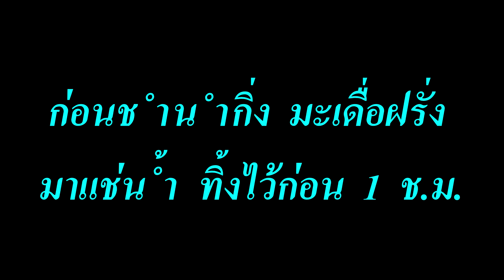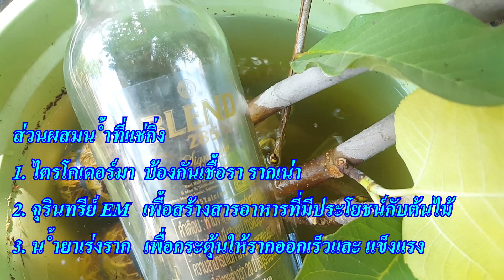เทคนิคการชำกิ่งตอนมะเดื่อฝรั่ง Figs ง่ายกว่าที่คิด : เกษตรผสมผสาน EP.93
สวัสดีครับเพื่อนๆ หลังจากที่ผมแนะนำวิธีดูรากกิ่งตอนว่าดูยังไงว่ารากเหมาะสำหรับตัดออกไปชำลงถุง ส่วนคลิปนี้ก็จะเป็นคลิปต่อ เทคนิคการชำกิ่งตอนมะเดื่อฝรั่ง Figs ง่ายกว่าที่คิด ทำไว้เป็นข้อมูลไว้ให้หลายท่านเป็นอีกแนวทางของการชำกิ่งมะเดื่อฝรั่ง หรือ Figs
ขอขอบคุณเพลงเพราะๆ จาก Youtube และ NCS
V
ลิ้งแนะนำ วิธีดูรากกิ่งตอนแบบไหนพร้อมชำลงถุงโอกาสรอดสูง : เกษตรผสมผสาน EP.92

ลิ้งแนะนำ เปรียบเทียบกิ่งตอน ห่อฟอยล์ กับ ไม่ห่อฟอยล์ อันไหนดีกว่า

ลิ้งแนะนำ 7 สาเหตุที่ตอนกิ่งล้มเหลว : เกษตรผสมผสาน EP.68

ลิ้งแนะนำ วิธีตอนกิ่งแบบ [Super] แอร์เลเยอร์ มะเดื่อฝรั่ง Figs : เกษตรผสมผสาน EP.67

ลิ้งแนะนำ วิธีตอนกิ่ง ภาพชัดๆ เข้าใจง่ายได้ผล 100% : เกษตรผสมผสาน EP.66

ลิ้งแนะนำ วิธีชำกิ่งมะเดื่อฝรั่งแบบง่ายๆ รอบเดียวจบรอกินลูกได้เลย : เกษตรผสมผสาน EP.65

ลิ้งแนะนำ ปลูกแบล๊คเบอรี่ในเข่ง Blackberry : เกษตรผสมผสาน EP.64